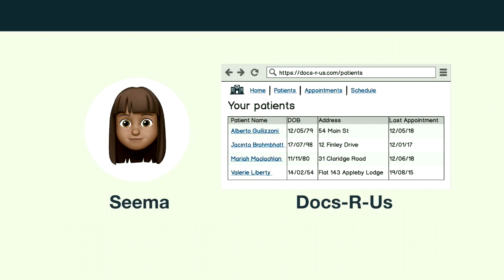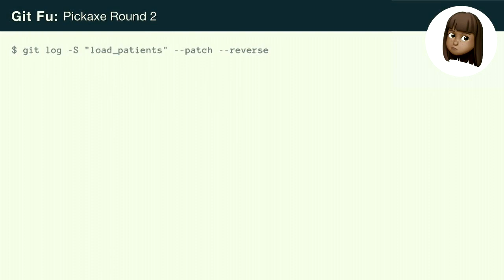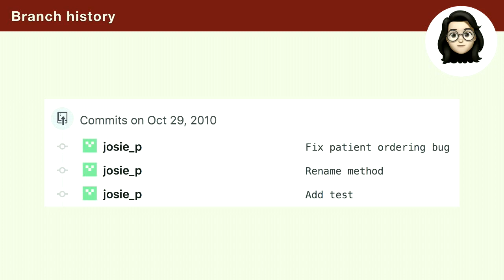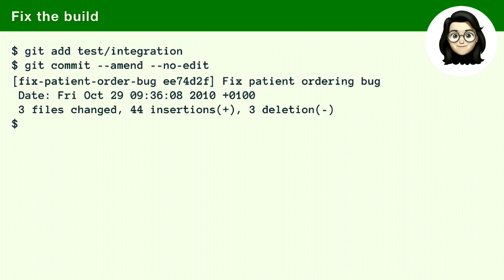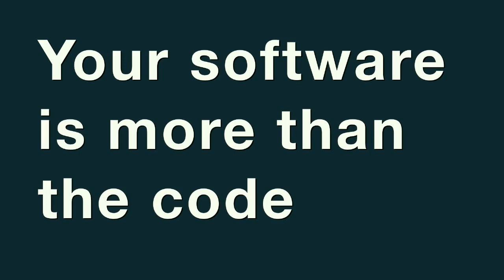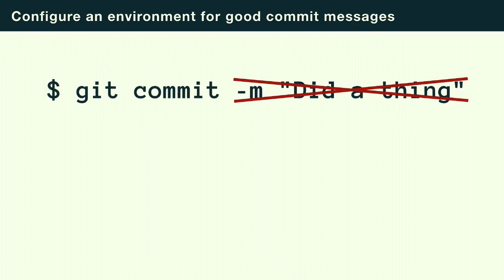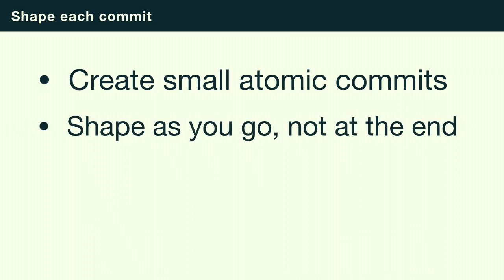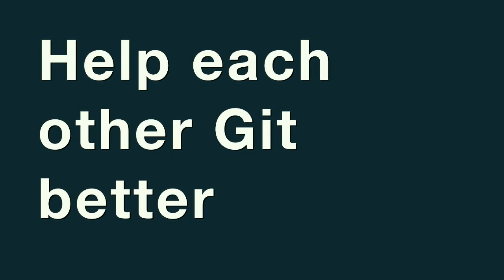A Branch in Time (a story about revision histories)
Tekin Süleyman

In one timeline a quick path to clarity. In the other a painful journey trying to uncover the obscure intent of a line of code. The only difference between these two realities? The revision history…

This is a story about revision histories and their impact on software maintainability. Think Sliding Doors, but with more Git!

Tekin is a senior freelance consultant who’s been shipping Ruby code for over a decade. He’s worked with teams, large and small: from Government agencies (GDS) to listed startups (FreeAgent), and the world’s oldest and largest Co-operative (Co-op Digital). He also runs the North West Ruby User Group in Manchester, UK.